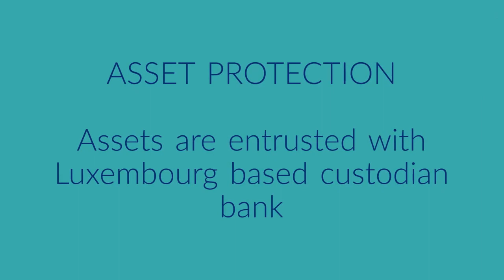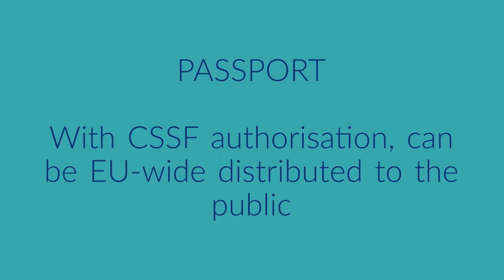UCITS in Luxembourg | Investment Funds in Luxembourg | Asset Management | SICAV - NOMILUX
Luxembourg is the globally leading fund centre in the world for cross-border funds and the centre for UCITS.